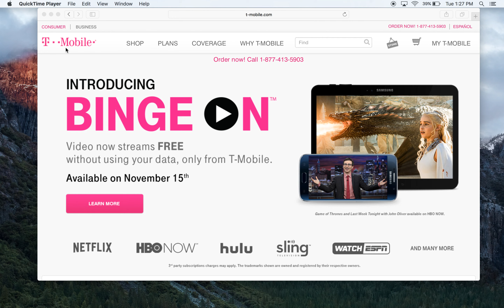T-Mobile Binge On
Today T-Mobile has shake up the industry by offering something that no other carrier is offering, T-Mobile is allowing their customers to stream videos and it does not count against your data. As long as you are using the streaming apps that T-Mobile has approved it will not use your data plan. Here is link that will show what apps that T-Mobile has approved. After you go to the website all you have to do is click on "See list of all streaming services"